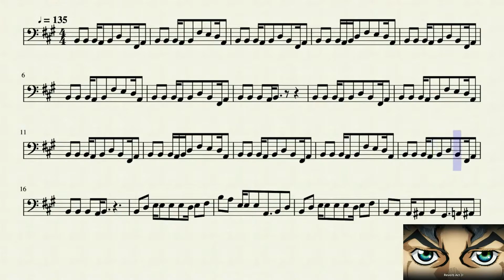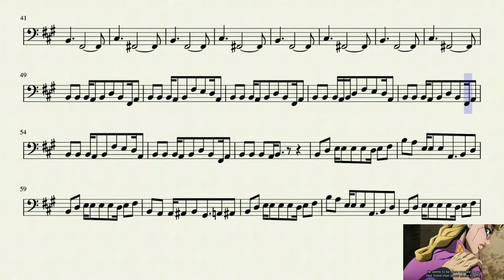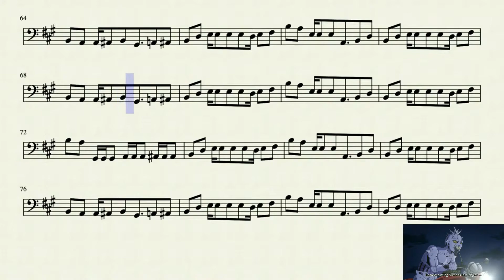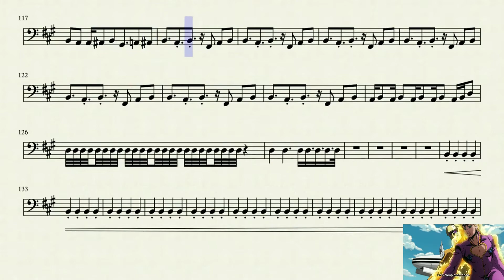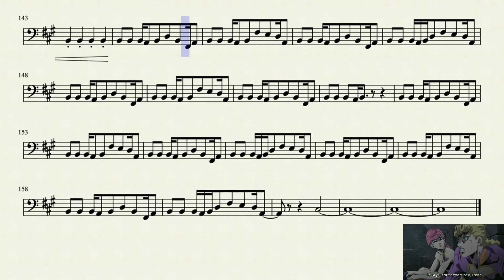Jojo's Bizarre Adventure Giorno's Theme (Trombone)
The song Giorno's theme from Jojo's Bizarre Adventure on the trombone since a large amount of people requested it.

Also this is my first time trasposing a bass instrument on sheet music, so if it sounds weird I apologize in advance. Also in case you are wondering what other instrument is playing in the background it is the flute, I just didn't show the sheet music for it since I previously made sheet music for the flute version.

Score Difficulty: Expert

Notes:
B B B A B D B F# A B B B A B F# E D A B B B A B D B F# A B B B A B D F# E D A
B B B A B D B F# A B B B A B F# E D A B B B A B D E F# A B B B A B B B B A B D B F# A
B B B A B F# E D A B B B A B D B F# A B B B A B D F# E D A B B B A B D B F# A
B B B A B F# E D A B B B A B D B F# A B B B A B B D E E E E D E F# B A E E E A B D
B D E E E E D E F# B A A A# B G# A A# B D E E E E D E F# B A E E E A B D
B D E E E E D E F# B A G# G# G# A A A A# A# A# B D E E E E D E F# B A E E E A B D
B D E E E E D E F# B A G# G# G# A A A A# A# A# B A B F# A B B A B F# A B
B A B F# A B B A B B A B F# A B B A B F# A B B A B F# A B
A B A B A B A B A B D B F# C# F# B F# C# F# B F# C# F#
B F# C# F# B B B A B D B F# A B B B A B F# E D A B B B A B D B F# A
B B B A B D F# E D A B B B A B D B F# A B B B A B F# E D A B B B A B D B F# A B B B A B
B D E E E E D E F# B A E E E A B D B D E E E E D E F# B A A A# B G# A A#
B D E E E E D E F# B A E E E A B D B D E E E E D E F# B A A A# D G# A A#
B D E E E E D E F# BA E E E A B D B D E E E E D E F# B A G# G# G# A A A A# A# A#
B D E E E E D E F# B A E E E A B D B D E E E E D E F# B A A A# B G# A A# F# F# F# E E E E E
E E E D D D D D A A A G# G# G# G# G# G# G# G# G G G G G B B B B B B B B B B B B B B B B
B B B B B B B B B B B B B B B B B A G# G G Gb G A G# G G Gb B A G# G G Gb
B B D E E E E D E F# B A E E E A B D B D E E E E D E F# B A A A# B G# A A#
B A B F# A B B A B F# A B B A B F# A B B A B F# A B
B A B F# A B B A B F# A B B A B F# A B A B A B A B A B A B D
D D D D D D D D D D D D D D D D D D D D D D D D D D D D D D D
B B B B B B B B B B B B B B B B B B B B B B B B B B B B B B B B B B B B B B B B
B B B B B B B B B B B A B D B F# A B B B A B F# E D A B B B A B D B F# A
B B B A B D B F# A B B B A B F# E D A B B B A B D B F# A B B B A B D F# E D A C#